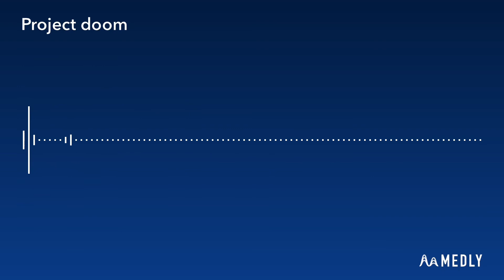Project doom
Du dun du dun du dun dun!